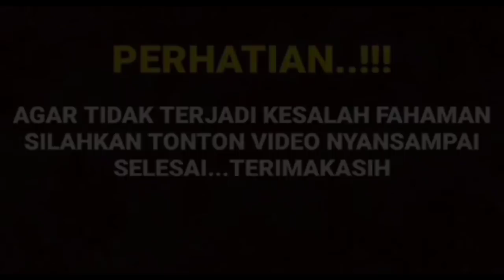BERLANGSUNG SIANG TADI || KELUARGA ARYA SALOKA DAN KELUARGA AMANDA MANOPO BERTEMU | MEMBICARAKAN INI